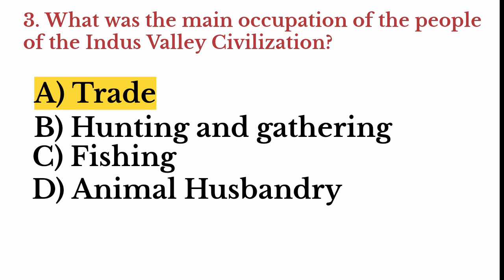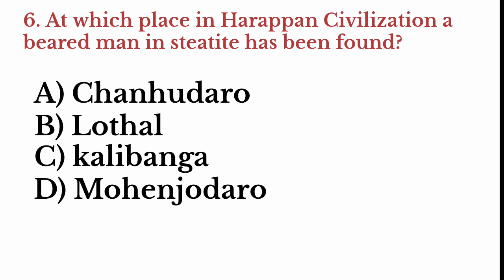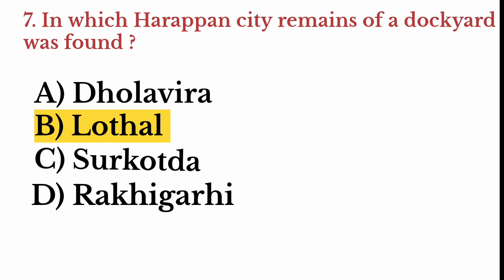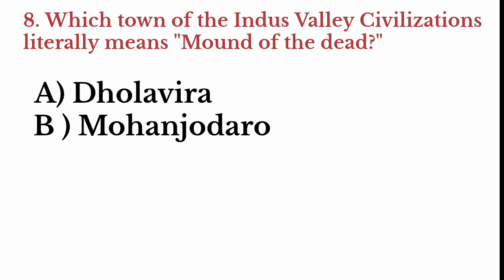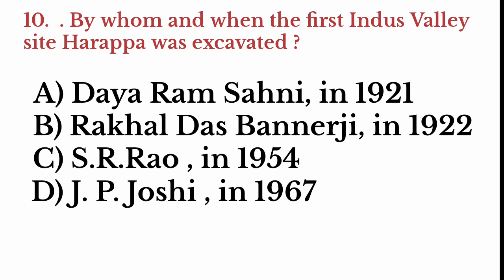Lucent's Gk Series || Part - 3 || History || Topic wise Mcq for all competitive exam